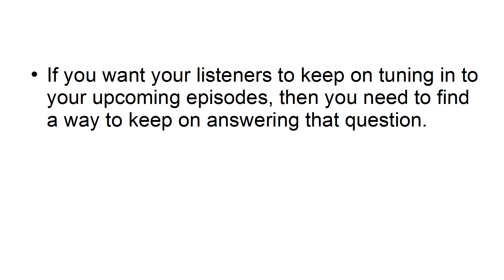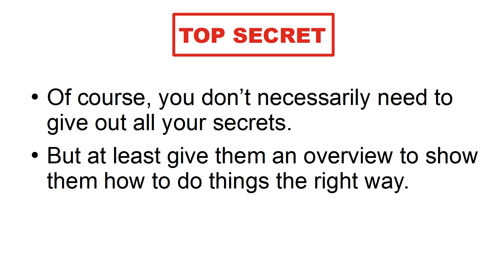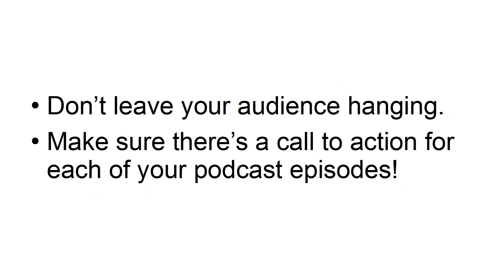podcasting profit secrets / video 4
Do you want to travel and still earn money online?

With this system, you can spend more time with your family and still make money.

No more lugging around a laptop, your smartphone is here to help you earn money

This may be a simple online job, but it lets you get your first win online.

And when you get your first win then you know how to create a money making home based business.

Alex Perez